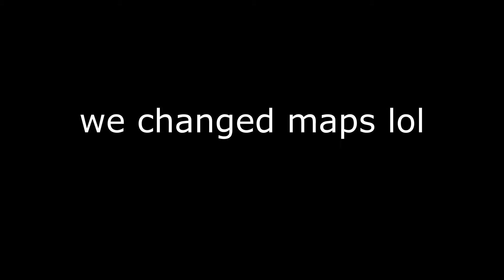Super Obunga Brothers...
Gmod nextbots chase us while repopulating their kind or in other words were died :(